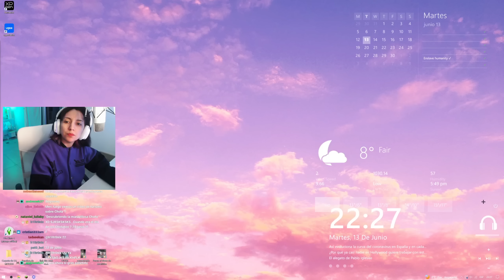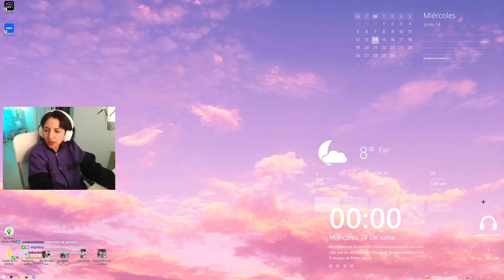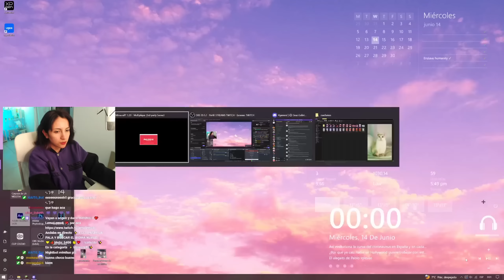GRAN GALLETITA - GRAN BIOMA NUEVO (Ep. 2)